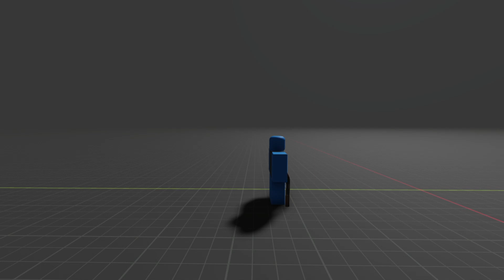very epic fight